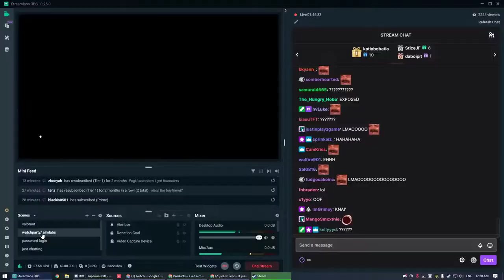Kyedae "Tenz had a BONER"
❤️ Comment "EPIC" if you watched it until the end.

The Best and Funniest Memes of this month compilated in just one video.

Memes for Today:
♦ TikTok Memes
♦ Minecraft Memes
♦ Cute Animals Memes
♦ Cute Cats/Dogs Memes
♦ Super Mario Bros./Nintendo Memes
♦ SpongeBob Memes
♦ Star Wars/Yoda Memes
♦ Marvel Avengers/Thanos Memes
♦ Spiderman Memes
♦ Soccer Memes
♦ Plants vs Zombies Memes
♦ School Memes
♦ Monkey/Gorilla Memes
♦ iCarly Memes
♦ Toy Story Memes
♦ Screaming Cat/Dinosaur Memes
♦ Cute Hamster Memes
♦ Twitch Livestreams/Rage Memes
♦ McDonald´s Memes
♦ Tyler 1 Rage Memes
♦ Dark Souls - You Died Memes
♦ Get Stick Bugged lol Memes
♦ Fortnite Banned on Mobile Memes
♦ Avatar: The Last Airbender Memes
♦ FlightReacts Memes
♦ Christopher Columbus Memes
♦ Monsters Inc. Memes
♦ Stickman Memes
♦ Drake Memes
♦ The Joker/Mark Hamill laughing Memes
♦ Happy Wheels Memes
♦ Indian guy: Hello, I´m under the water Memes
♦ EDP445 Memes
♦ Dead Or Alive - You Spin Me Round (Like A Record) Memes
♦ TikTok gets banned Memes
♦ Wendy´s Memes
♦ Aight, I´m boutta head out Memes
♦ Mr. Postman Memes
♦ Uwe Baltner Memes
♦ Soulja Boy Memes
♦ Pringles Memes
♦ I'm ´bout to try my smoothie Memes
♦ Airplane Memes
♦ Fat Ass Cat in a Tuxedo Memes
♦ and some other unexplainable stuff